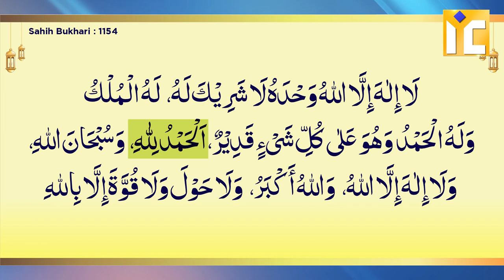Raat Mein Achanak Neend Khule toh Kya Karna Chahiye | Shaikh Atiqur Rahman Salafi